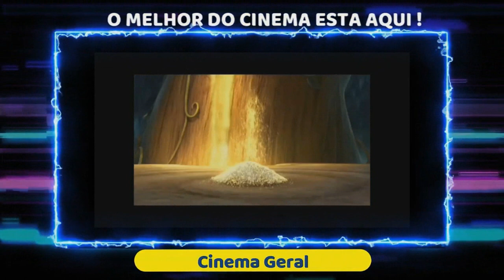Avisos Cinema Geral #178 - Live Action De Tinker Bell Da Disney